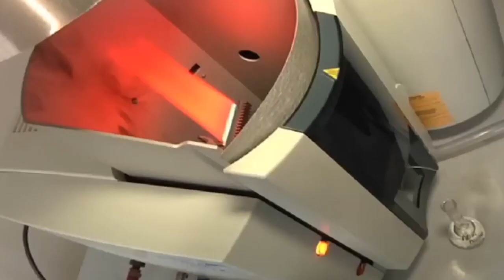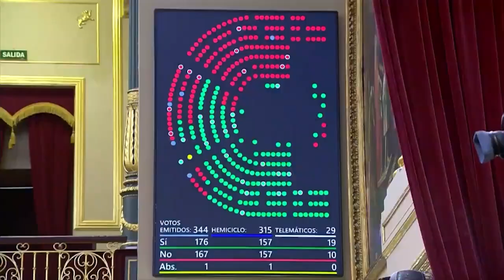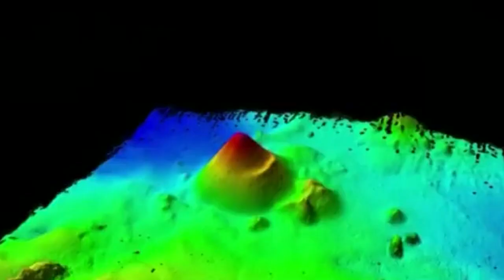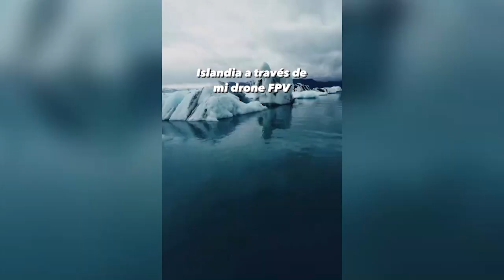INFORMATIVO MOGÁN MARTES 25 DE JULIO DE 2023